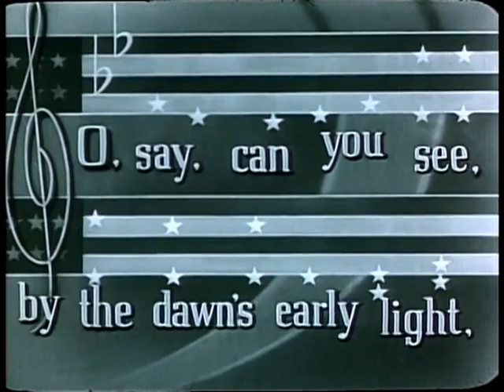Star Spangled Banner - Movie Trailer (1953)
Star Spangled Banner 1953 Movie Trailer (1953)